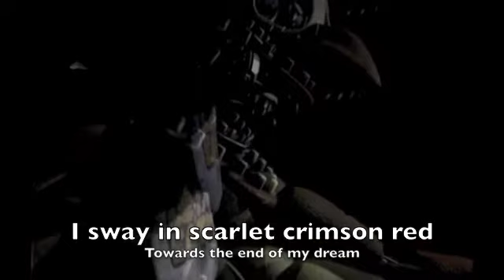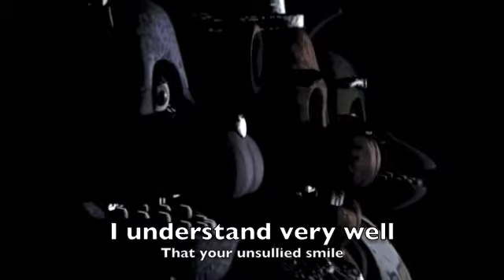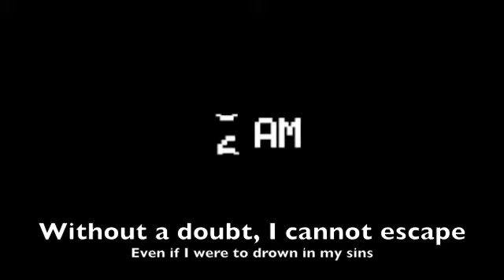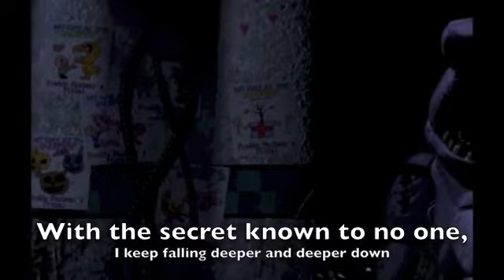FNAF | Futatsu No Kodou To Akai Tsumi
A Five Nights At Freddy's tribute to the song "Futatsu No Kodou To Akai Tsumi", known as the opening song to the anime "Vampire Knight" and with the original song being by On/Off. I understand this may seem like an odd choice at first UNTIL YOU EXAMINE THE LYRICS, which is what I am going to do here:

akaku akaku akaku  yurete
yume no yume no hate e
hanarerarenai

I sway in the scarlet crimson red,
towards the end of my dream.
I cannot detach myself from you.
(The animatronics think that the afterlife, or where they are now, is a dream that they cannot escape from)

mou nando mo akiramete wa oshikorosu tabi
yukiba no nai kanjou ga me wo samashiteku
kegare no nai sono hohoemi zankoku na hodo
tooi sonzai da to wakaru yo

For countless times, I give up my progress and kill off my emotions.
With no place to go, my emotions are slowly awakening.
I understand very well that your unsullied smile
is an entity too cruelly distant from me.
(Without the ability to escape, the animatronics are slowly becoming more and more vengeful. The security guards smile "is an entity to cruelly distant" from them, e.g. they want to be human again, but they cannot be)

ienai kizu  kokoro  mushibamu dake na no ni
yami no (naka ni) ima mo (yadoru) omoi wo osaekirenai

Although my unhealing wound keeps on gnawing away my heart,
even now I can't completely suppress my thoughts that dwell in the darkness.
(Although the horrors of what they are doing keep guilting them, they cannot stop the need to kill)

deatte shimatta unmei ga mawaridasu
dare mo dare mo shirana himitsu
ochite ochite ochite
mou modorenai  tsumi wo kizande mo  kitto

The destiny of our encounter begins to turn.
With this secret known to no one,
I keep falling deeper and deeper down.
Without a doubt, I can no longer return, even if I had to atone for my sins.
(Meeting the security guard must be destiny. Their existence is, of course, a secret. They keep falling deeper and deeper under the marionettes curse. They cannot be human again)

kodoku no fuchi aruki nagara sukuwareteita
donna toki mo kawaranai RIARU na hitomi
demo hikari ga mabushii hodo umareru kage wa
fukaku irokoi shinobi yoru yo

As I was walking in the abyss of loneliness, I was rescued
by a pair of real and never-changing eyes.
However, the brighter the light is,
the darker the shadow will be when it creeps up on me.
(They become human for a short time when they meet the security guard, but despite that, they must kill him)

futatsu no kodou  maru de awase kagami no you ni
niteru (keredo) chigau (itami) mugen ni tsuzuite yuku

The two beating hearts are like a pair of mirrors facing each other;
their similar but different pains continue on endlessly.
(The security guards and theirs, in that one is human and the other is dead, they are similar but can never be A) like each other and B) Change)

akaku akaku akaku  moete
subete subete keshite
kanau koto no nai  maboroshi ga ugokidasu
tsuyoku tsuyoku hakanai yoru wo
koete koete koete
nogarerarenai  tsumi ni oborete mo  kitto

Burning in a scarlet crimson red
and purging everything,
that unrivaled mirage is now in motion.
Transcending firmly
one transient night after another,
without a doubt, I cannot escape, even if I were to drown in my sins.
(Burning reference to the fire. Burning in their blood. The "dream" that I referred to earlier has now commenced. One night after another is fairly self explanatory.  They can't escape, even if they drowned in the deaths they have caused)

dare mo dare mo shiranai himitsu
ochite ochite ochite